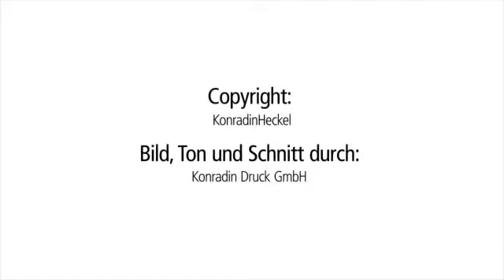Hans Peter Maier, Endress+Hauser, im Interview auf der SPS IPC Drives 2014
Hans Peter Maier ist Branchenmanager Chemie bei der Endress+Hauser Messtechnik GmbH+Co. KG. Im Interview mit Prozesstechnik-online.de erläutert er die Bedeutung von integrierten Diagnosetools für den zuverlässigen und störungsfreien Betrieb von SIL-Schutzeinrichtungen.